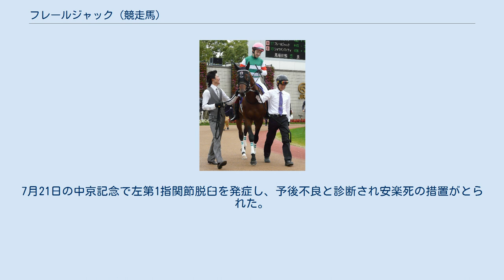フレールジャック (競走馬)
フレールジャック（仏：Frere Jacques）は、日本の競走馬である。
おもな勝ち鞍は2011年のラジオNIKKEI賞。
馬名の由来は世界各地で歌われているフランスの民謡「フレール・ジャック」から。
日本のみならず、世界中で愛されるようになることを願って。
母名より連想。
 5月7日京都競馬場の3歳未勝利でデビュー。
未出走ながら単勝4.2倍の1番人気だった。
レースは上がり3F33秒6の末脚で差しきり優勝した。
 2戦目は京都競馬場の500万条件戦に出走。
単勝1.5倍の断然1番人気に支持された。
レースは前走とは違い、少しかかり気味で2番手につけるが、後続を押し切り優勝。
 続いてラジオNIKKEI賞に出走。
2番人気だったが最後の直線で鋭い末脚を見せ優勝。
デビューから3連勝での重賞初制覇となった。
 レース後放牧に出され、神戸新聞杯から菊花賞か天皇賞（秋）を目指すことが陣営から発表された。
 秋は神戸新聞杯から始動、後方でじっくり脚を溜め最後の直線で伸びてくるもオルフェーヴルの3着。
菊花賞では1周目のスタンド前で掛かり気味に先頭に立つが直線で失速し10着に終わった。
鳴尾記念では中団の最内からレースを進めたが直線で伸びを欠き4着に敗れた。
 東京新聞杯から始動したが、道中かかってしまい7着に終わった。
その後、クラス替えで1600万円下クラスに降級するも、降級初戦となる西宮ステークスを勝ち、再びオープンクラスに復帰したが、続くポートアイランドステークスは13着に、朝日チャレンジカップは8着にそれぞれ終わった。
 初戦となるニューイヤーステークスで2着に入り、続く洛陽ステークスとメイステークスは4着に好走した。
7月21日の中京記念で左第1指関節脱臼を発症し、予後不良と診断され安楽死の措置がとられた。